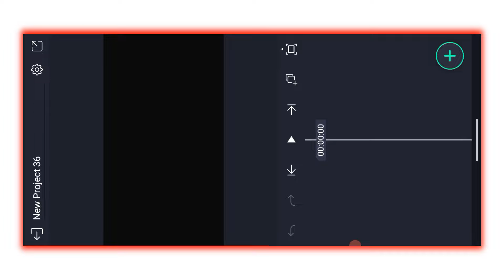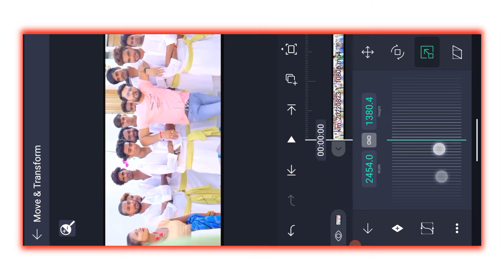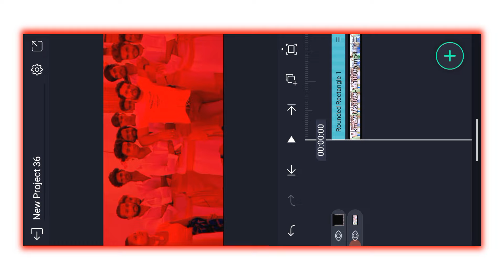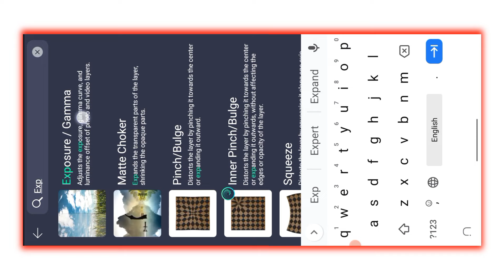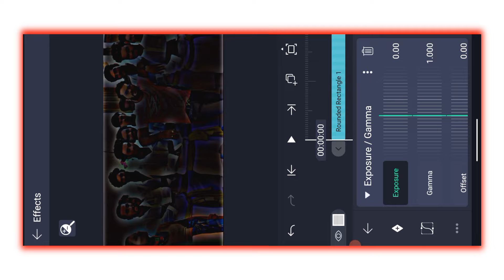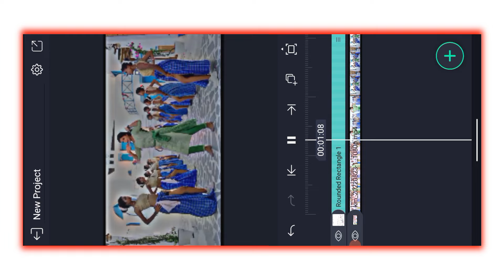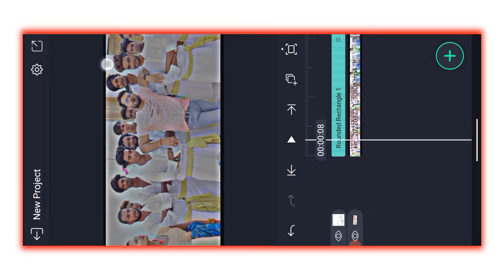🔥Trending HDR CC Video Editing In Alightmotion || New Trending Bhojpuri Status Kaise Banaye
🔥Trending HDR CC Video Editing In Alightmotion || Alightmotion Video Editing | Reels Trending

Ago Laiki Basal Biya Man Me Jawan Sanghe Padhele Tution Me Khesari Lal Yadav

Kisi Bhi Prakar Ka Problem Ho To ☝️ Follow Karke Message Kare 🙏

Photo And Video Clips Telegram Par Available Hai 👆

trending alight motion xml video editing
alight motion video editing in telug
xml video editing in alight motion
efx video editing in alight motion
video editing
4k bhojpuri status kaise banaye
bhojpuri lyrical video editing alight motion
alight motion bhojpuri lyrics editing
4k bhojpuri status
how to make bhojpuri lyrics whatsspp status
alight motion
alight motion bhojpuri lyrics edit tutorial
kaise banaye,new trending
alight motion text animation
new editing
vinay creations zone
editing video
tutorial video
Bharti Technical

           🛑 SUNDAY SPECIAL🛑
Vlog, Maa Status, Youtube Earning, Youtube Tips, Sponsorship, How To Make Money 🤑, Live Channel Chacking Online Etc.

For Businesses And Sponership Mail 💌:-

AAPKA BHAI 💕💕💕

💗Bimlesh Bharti💗
From:- Buxar {Bihar} India